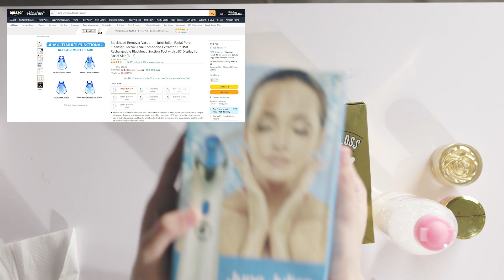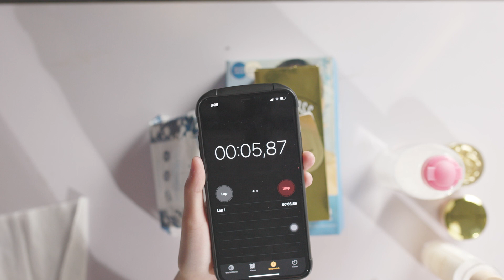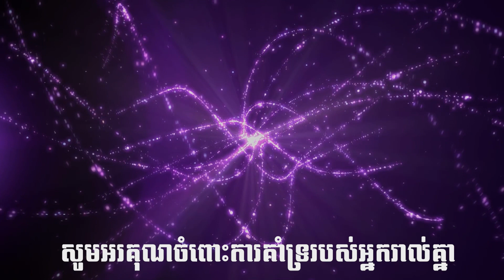វិធី​បំបាត់​មុនក្បាលខ្មៅ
បងៗ មានចំណាប់អារម្មណ៍ចង់បានម៉ាស៊ីនបូមមុន ជួយចុច Link នៅខាងក្រោម :

អរគុណ​ច្រើន​បងៗ​ទាំងអស់គ្នា​សម្រាប់​ការ​ទស្សនា​វីដេអូ​ពីដើម​ដល់​ចប់​ជួយ​ Like , Follow និង​ Share ផងណា​បងៗ​ 🙏🏻

✨បំបាត់​មុន​ក្បាលខ្មៅ​ ល្អបំផុត​បងៗត្រូវប្រេីម៉ាសុីន​ ,​ មុននឹងប្រេី​ សូមលាងសំអាតមុខអោយបានស្អាត​ រួច​ ស្អំមុខនឹងទឹកក្តៅអ៊ុនៗ​ អោយបាន​ 10ទៅ​ 15នាទី​ដេីម្បីអោយរន្ធញេីស​ បេីកធំ​ងាយស្រួល​ក្នុងការសំអាតមុខ​ ❤️

✨ពេលបូមហេីយមុខឡេីងក្រហម​ បងៗគួរស្អំទឹកកក​ អោយបាន​ 20នាទី​ ឬ​ បិទ​ម៉ាស់ជាការស្រាច​ ❤️

Equipment Used:
Lighting keys
Lighting softbox
Lighting back
Sound Recorder

Camera man : Sopo elite
( ចង់បាន វីដេអូច្បាស់ល្អ អាចទាក់ទងតាមលេខទូរស័ព្ទ : 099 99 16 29 )

សូមអរគុណអ្នកទាំងអស់គ្នាដែលបានទស្សនា។